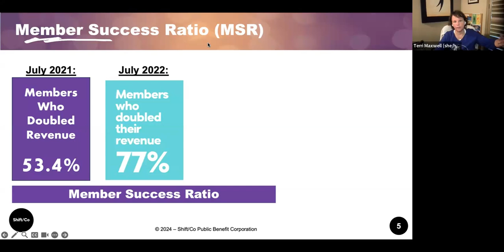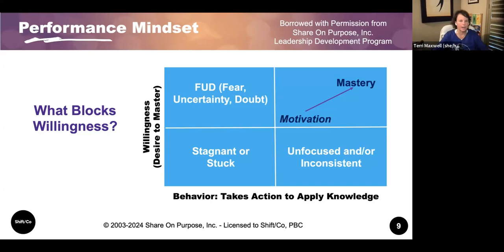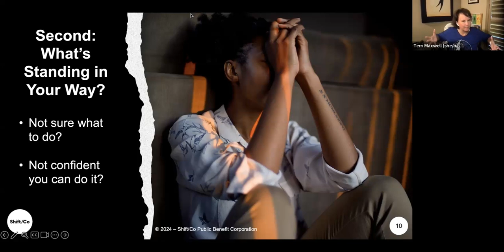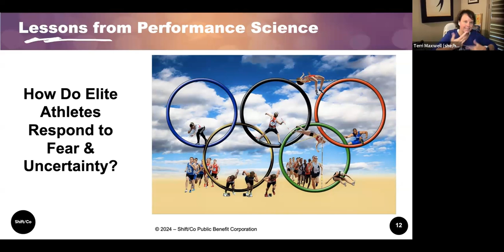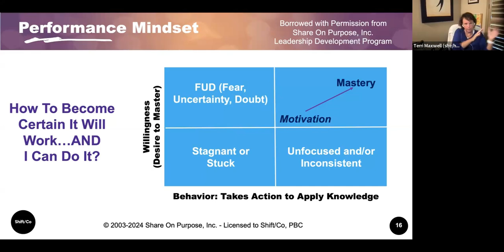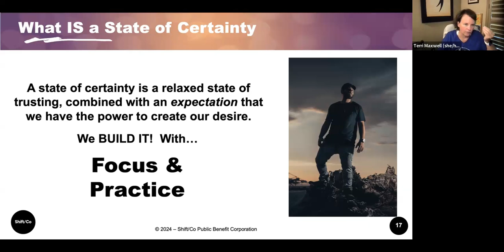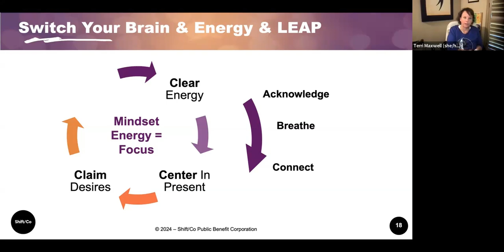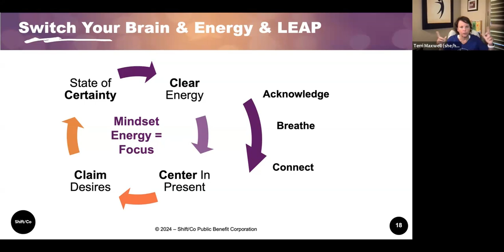Leap into Prosperity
Building a conscious business that makes an impact requires both Purpose AND Profit. Understanding how to think about prosperity and abundance is paramount as a conscious entrepreneur.

We’ll work on how to develop a MINDSET for success, as well as how to manifest your desires…consistently.

The focus will be on how to increase financial abundance, positivity, physical well-being, and happiness.

In this video, you’ll learn a powerful method called LEAP that has helped Shift/Co members create more success, more meaning, and more abundance!  It works, and you’ll enjoy the process!